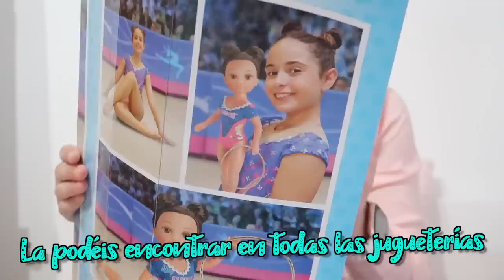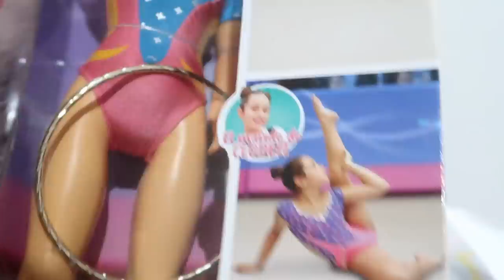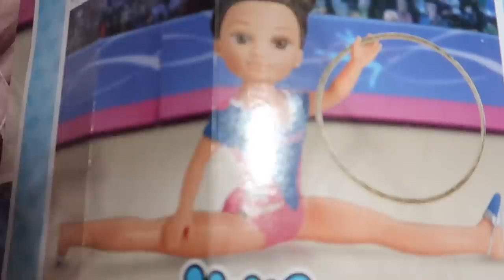🤩 24 HORAS haciendo GIMNASIA RÍTMICA 🥵 Paso UN DÍA entero HACIENDO GIMNASIA RÍTMICA o ARTÍSTICA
Clodettamis hoy paso 24 horas haciendo gimnasia rítmica con mi MUÑECA NANCY CLODETT.